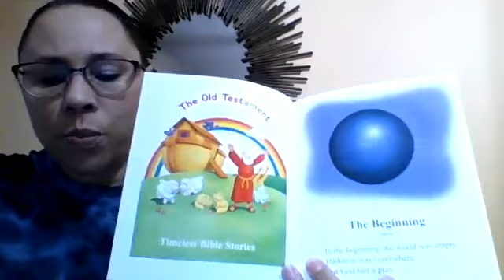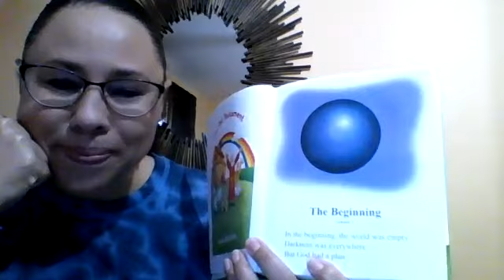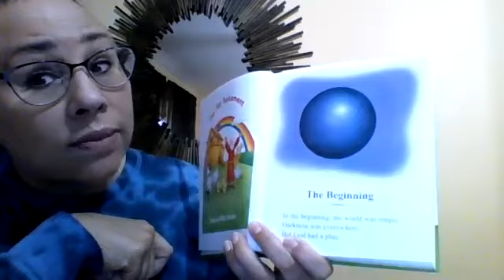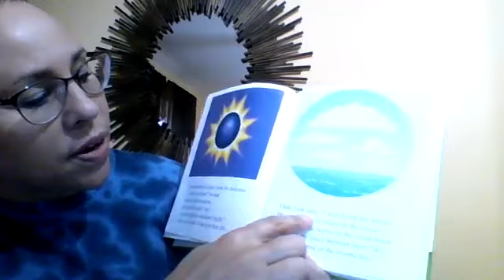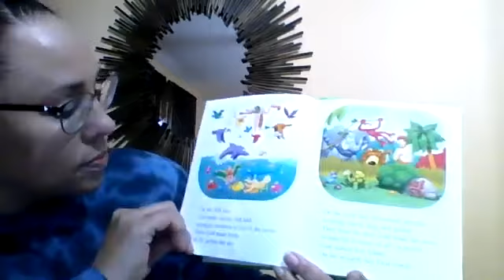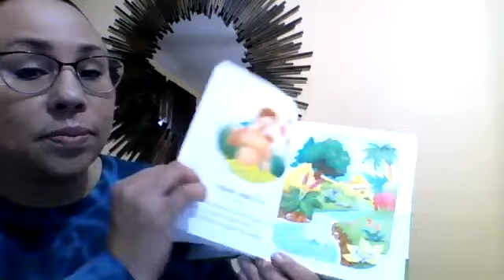God Created The World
Pastor Marilyn teaches us how God created the world.